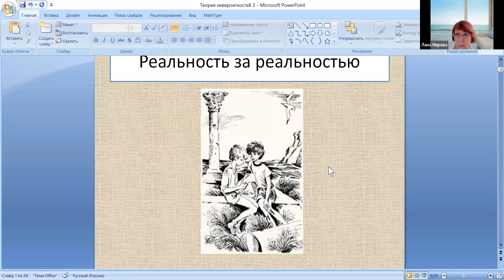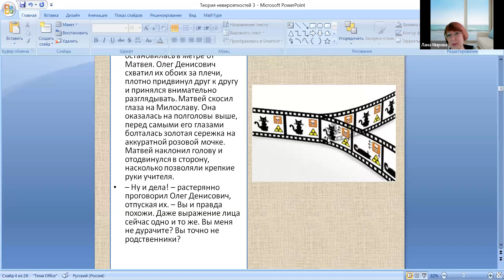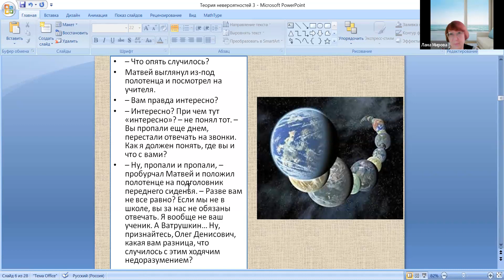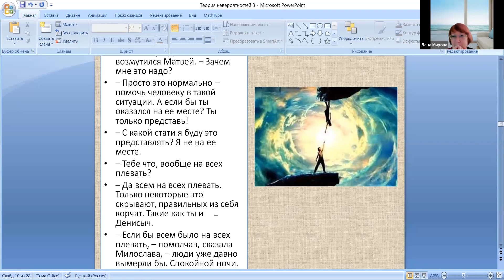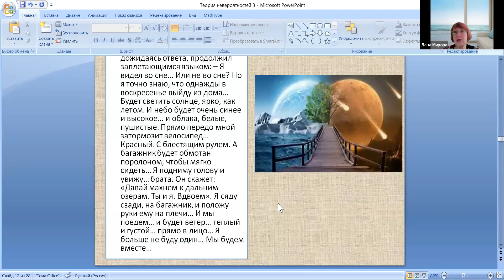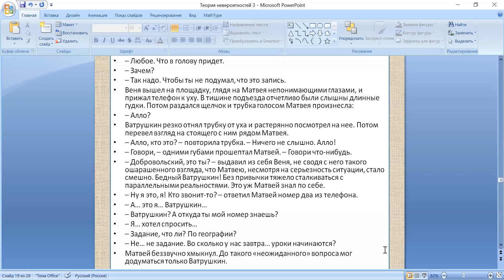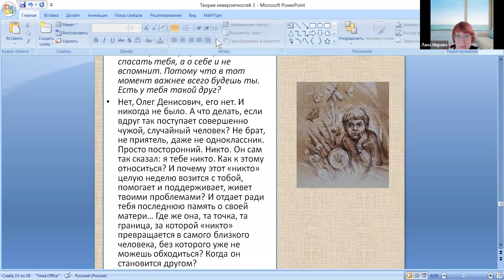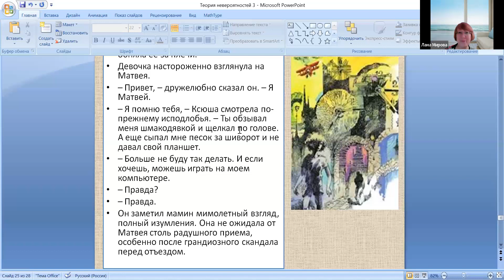"Теория невероятностей" Виктории Ледерман ч 4 ▶ Классики и фанфики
Запись конференции онлайн-проекта "Школа свободных наук"🍉 «Классики-фанфики»

🦉Это последняя встреча, посвященная книге Виктории Ледерман «Теория невероятностей».

🦉Дано: семиклассник Матвей, его семья и его класс.

🦉Найти: как попасть в свой мир, если снова попал не туда? Почему во всех реальностях друзья остаются прежними? Что меняется, если посмотреть на ситуацию с... другой стороны или в другой реальности? И чем оно все закончилось:)))

Приходите, поговорим!

🍀Занятие бесплатное. Войти на занятие можно через Google-календарь

✅Наш сайт Вы считаете, что размещение данного видео нарушает Ваши права, то напишите мне в Telegram ), и мы удалим видео